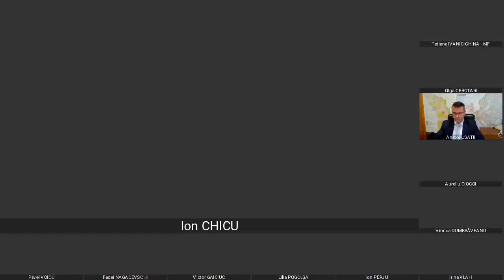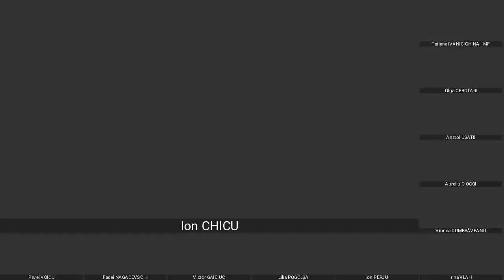Ședința Guvernului Republicii Moldova din 18 noiembrie 2020